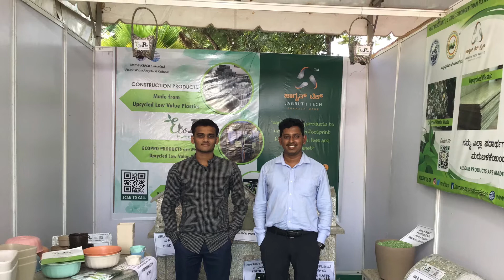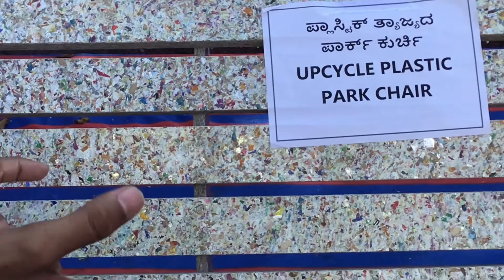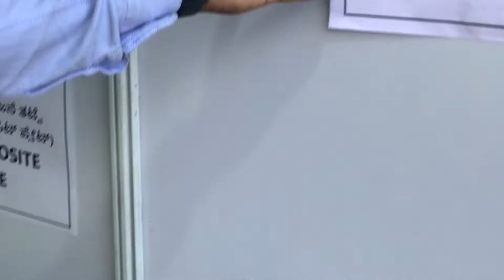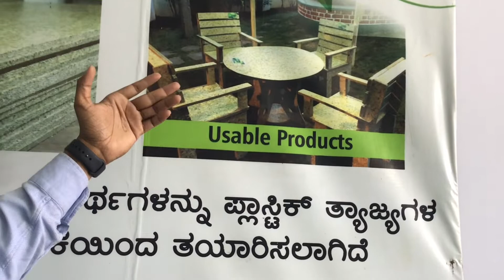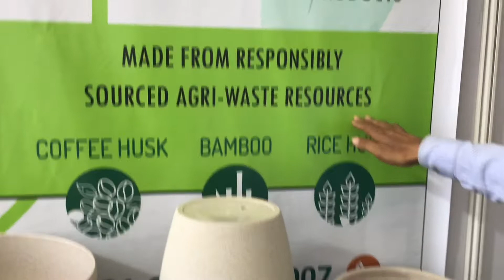Mysore Palace Flowershow Dec 2021 - Stall Of Jagruth Tech Pvt Ltd , Mysore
The Eco Pro Products made by Jagruth Tech Pvt Ltd are made from upcycled Plastics, its an innovative initiative and a step towards reducing Plastic Pollution.